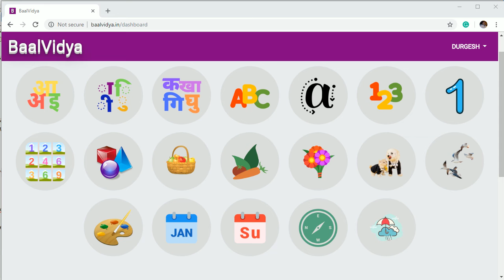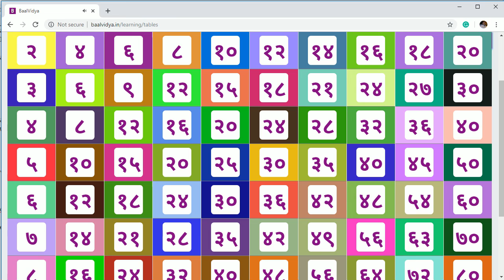Learn Hindi Pahada, Tables in Hindi from 1 to 3 with animation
Hindi Pahada, Tables in Hindi from 1 to 3 with animation